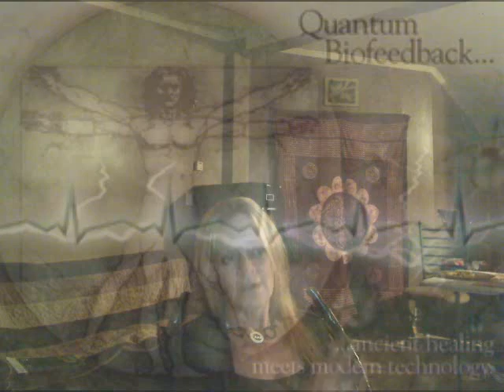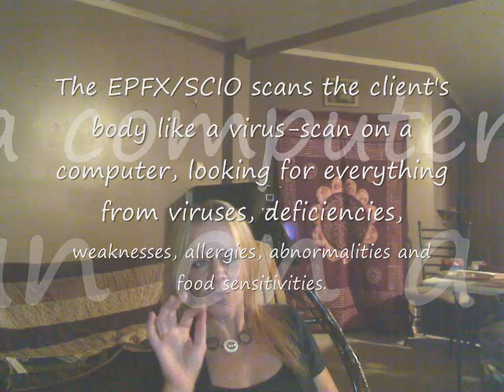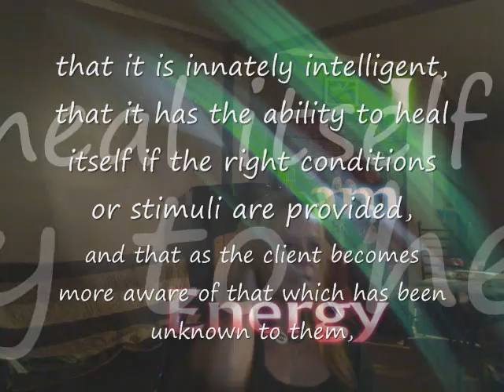Stormi's Testimony on Quantum Bio Feedback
Quantum Biofeedback
Imagine a device that measures energetic abnormalities of the body and revises them at biological speed. Envision a program that detects energetic aberrations and automatically provides information to help the body address them. Welcome to the most Advanced Technology in the field of Energy Medicine today.

The Quantum QXCI/SCIO/EPFX System is one of the world's most advanced health assessment and therapy biofeedback devices, using the principles of quantum physics to perform a scan of the body, and apply biofeedback therapies. It incorporates electro-dermal screening, stress testing and biofeedback that both analyzes and balances the body at an energetic level.

The SCIO first runs a screening process to measure and balance your individual stress response to over 10,000 stressors or substances, including parasites, emotions and allergies. Within the first screening run, the SCIO will also analyze the following:
Voltage - reflecting adrenal function, stress levels and will power.
Amperage - reflecting serotonin levels, brain function, life force and emotions.
Resistance - reflecting energy flow and block, impact of dental amalgams, inflammation, bacteria and scars.
Hydration - water absorption in the body.
Oxygenation - oxygenation of the body.
Proton Pressure - reflecting the pH of the body - acidity or alkalinity.
Electron Pressure - whether there are enough free electrons in the atom to continue appropriate chemical reactions.
Major Resonant Frequency - reflecting the health of the nervous system, unprocessed stored stress, jetlag.
Cellular Vitality - reflecting oxygen and Essential Fatty Acid intake.
Reactance Speed - reflecting the speed at which the body reacts to pathogens.
Impedance - reflecting the ability of energy to flow around the body.
Phase Response Reaction - reflecting the ability of the systems, organs and nerves to co-operate and work together.
Phase Angle - reflecting the cellular response and ability to regenerate.

After measuring the body's frequencies the SCIO feeds back its own healing frequencies, chosen by the practitioner, from its hundreds of different therapy programs. Healing takes place by the system feeding back a gentle, rebalancing frequency and healthy energy patterns which enhance wellness and facilitate recovery.
lovepulse.net